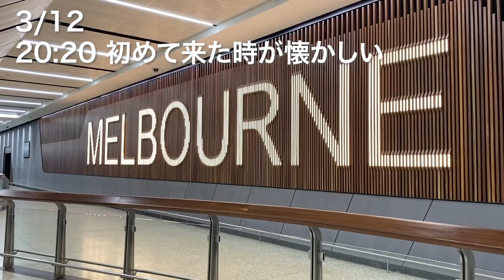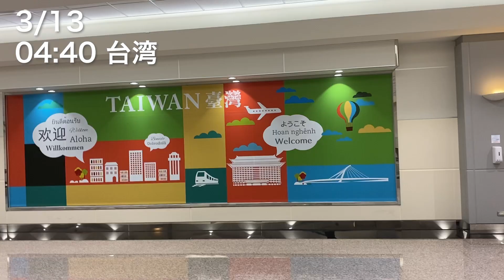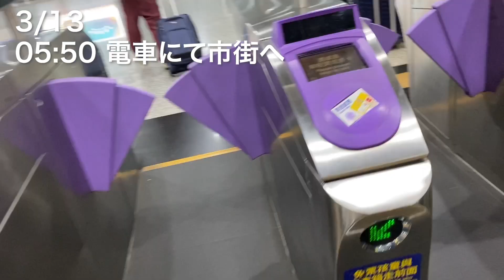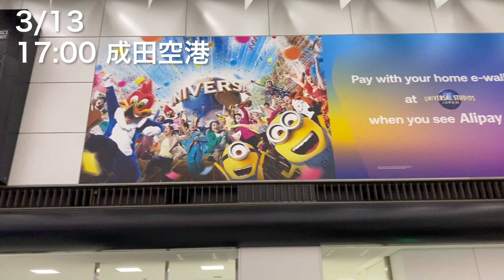【留学終了】日本に帰ってきました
オーストラリアに留学しているTakumaといいます。

ITF futures に出場しATPポイントを取ることを目標に活動しています。

【自己紹介】
・20歳
・海外大学生
・オーストラリア、メルボルン在住
・172cm 73kg

【目標】
・ATPポイント獲得
・2023年にITFフューチャーズ出場
・影響力のある人間になる
・妥協しない人生を送る

【テニス歴】
12歳 テニスを始める

中学 県大会優勝などはするも、地域大会では全く勝てない時期が続く

高校 なんとか高二の時にインターハイ(団体)出場。集大成となる高三はコロナの影響で主要大会は全て中止。それを機に2020年10月~2022年1月(留学開始)までテニスから離れた生活を送る

現在 メルボルンにある大学に進学し、Sport management を学ぶ傍ら、アマチュアテニス選手として活動中

【発信していくこと】
・プロテニス選手になるための生活
・トレーニング、コンディショニングなどの方法
・海外大学生としての留学生活
・その他留学を考えている方への情報

ジュニア時代には特に大きな成績を残せなかった私ですが、なんとかATPポイントを取得するまでの軌跡をお見せできればと思います。
将来テニス選手になりたいジュニア選手や自分の進路に迷っている中高生に新たな視点をお届けできればと思いYouTubeを始めました。

ぜひ応援よろしくお願いいたします！